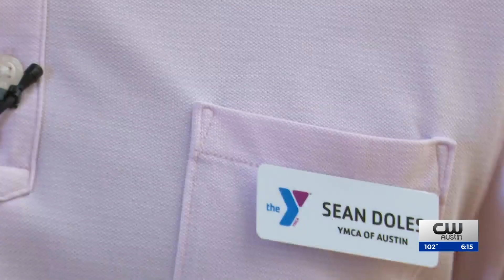YMCA explores expansion as Austin grows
The YMCA is currently exploring options for its nine locations in the Austin-area as a part of its 2030 strategic plan.